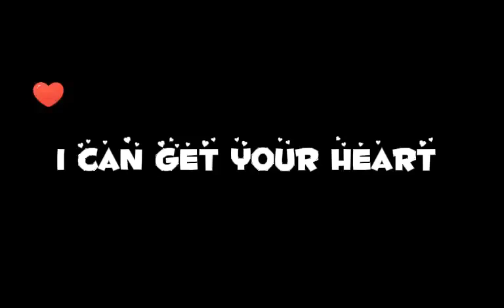heartbeat rosslynch kingchrisblox christhierrys17 gachalife omgkhajaeboom chrisbandzzz meme